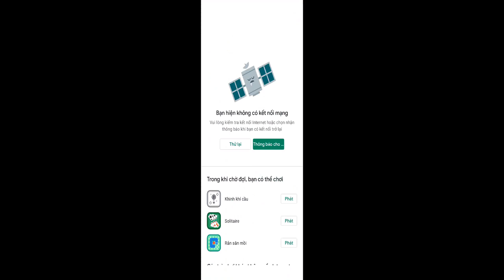Car Simulator - AMG Driving And Race - Car Driving Simulator - Android ios Gameplay